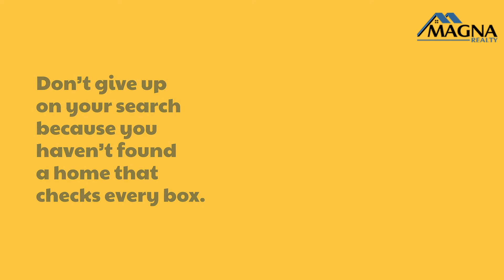Make Your Perfect Home the Perfect One After You Buy!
Make Your Perfect Home the Perfect One After You Buy in south florida!
Explore Tubebuddy suite of tools to meet all your channel’s needs here ➡️

🖐 Description 👇
Don't give up the search just because you haven't found a home that checks every box.

1️⃣ 📈 Install and start growing your YouTube channel with TubeBuddy today
2️⃣ (YouTube Video) How to Stay Motivated as a Buyer in a Sellers' Market.
3️⃣ FREE SUMMER GUIDES 🎯 Learn how to Buy a home with my FREE Buyers Guide, Summer 2021 ➡️ or
4️⃣ FREE SUMMER GUIDES 🎯 Learn how to Sell a home with my FREE Seller's Guide, Summer 2021 ➡️

Connect with William Murphey
Magna Realty

**QUESTION** — Have a question about Buying, Selling, Renting, Investing Real Estate, or Anything Else? Post in comments section of this video!

Cameras and Gear Used To Shoot/Edit This Video
Osmo Pocket
Sirui Monopod
Saramonic SR-XM1 Microphone
Rode Wireless Go Mic
Filmora X
Real Estate Video Machine
Intro/Outro Expert